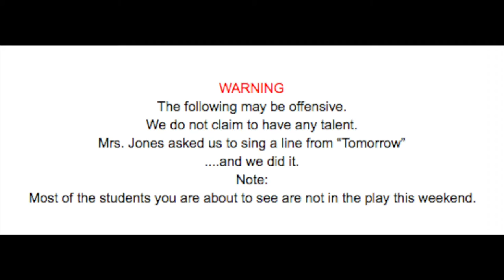Annie Jr. Ad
Annie Jr. at the Falcon Playhouse
March 17 at 7pm
March 18 at 7pm
March 19 at 2pm